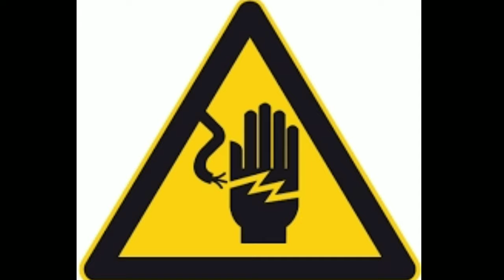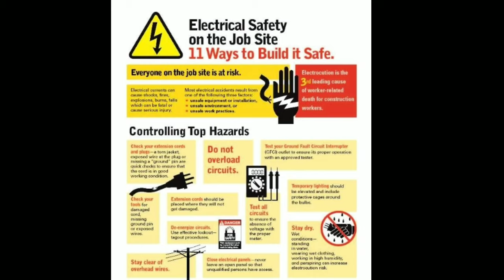You can face this working in an electrical Project as HSE | My experience with manager| Safety forum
Friends it will be useful somewhere in your job.

SAFETY FIRST. SAFETY FIRST.

" SAFETY FIRST, QUALITY BEST, ACCIDENTS LESS"

Gas testing basics and right way to use multiple gas tester|| don't miss practical video at end.

A fresher saved  his life|| beautiful live video on CPR|| Must watch to know First Aid